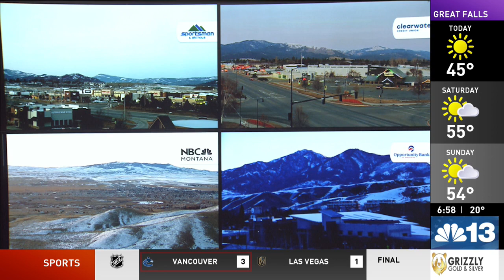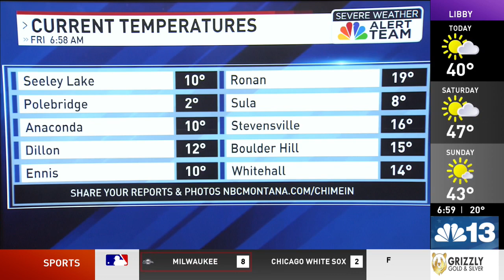TOP STORIES: SOTU reactions, CSKT flags at half staff, multi state chase on I 90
Suspects arrested in high-speed chase.  Flags at half-staff for Kootenai tribal elder.  Owl recovers from electrocution.  Bozeman police help woman in labor get to hospital. Some ski areas get snow in last week.

NBC Montana Today is live 5 a.m. to 7 a.m.